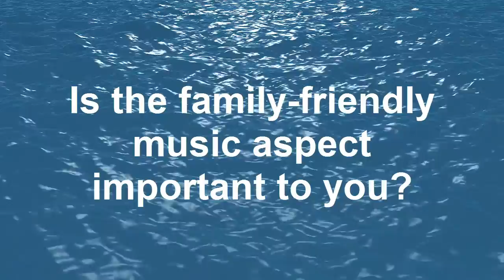Zack McIntyre / Magic Waters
See to what Zack McIntyre, of Magic Waters, has to say about Splash Radio.